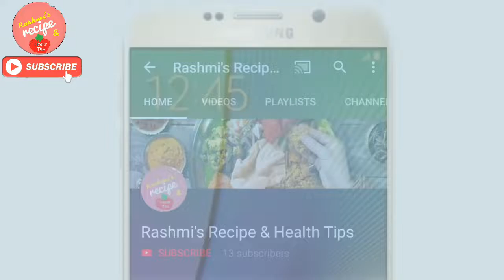If you drink these juices yout weight will increse | Health Tips